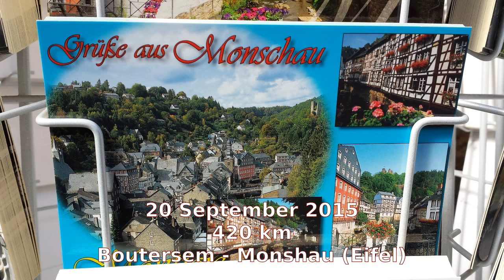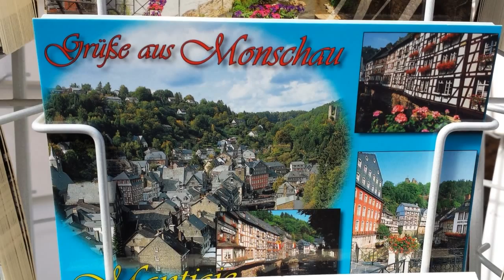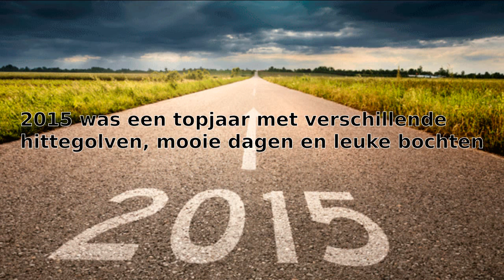2015 Motortrip naar Eifel (20 sept)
Motortrip van 420km richting Eifel (Monschau)